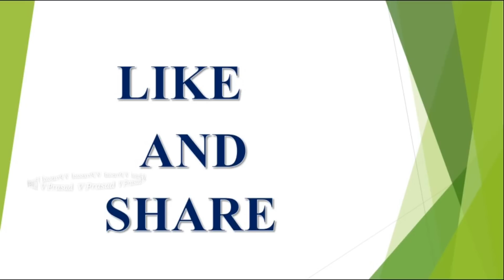Lunar Eclipse july 27th 2018||గ్రహణం ప్రభావం వలన జీవితంలో వచ్చే మార్పులు||V Prasad Health Tips.....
chandra grahanam dhosha nivaran in telugu 2018.
chandra grahanam dhosha nivarana july 27th 2018.
chandra grahanam dhosha nivaran in telugu 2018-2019.
grhanam roju cheya kudani panulu 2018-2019.
what to do on grahanam 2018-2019 in telugu.
grahanam roju garbavathulu elanti jagrathalu thisukovali.
grahanam roju garbavathulu elanti panulu cheyakudadhu 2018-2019.
grahanam roju garbavathu-pillalu in telugu 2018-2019.
grahanam roju e rasi variki ela untadhi 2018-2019.
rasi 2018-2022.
గ్రహణం రోజు తిసుకోవలిసిన జాగ్రతలు .
గ్రహణం రోజు చేయలిసిన పనులు మరియు మరిని వీడియోస్ కోసం
ఈ వీడియో చివరి వరకు చుడండి .